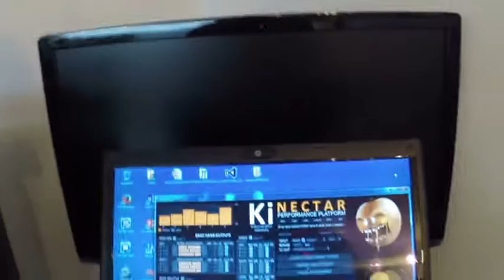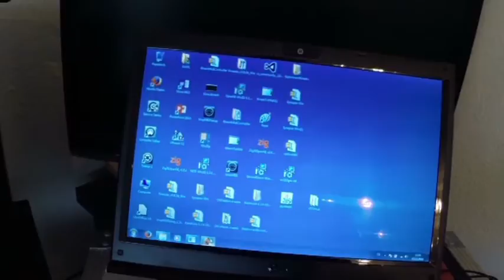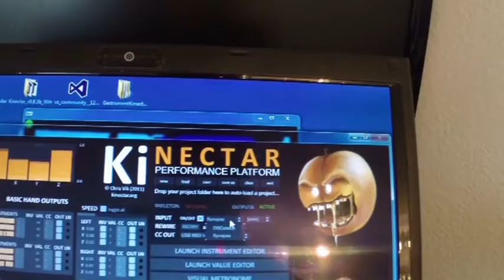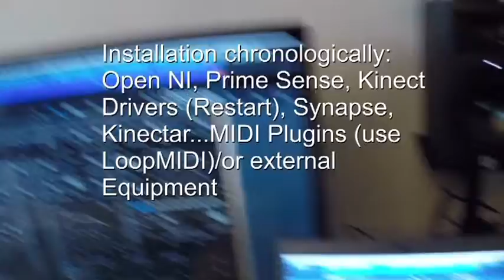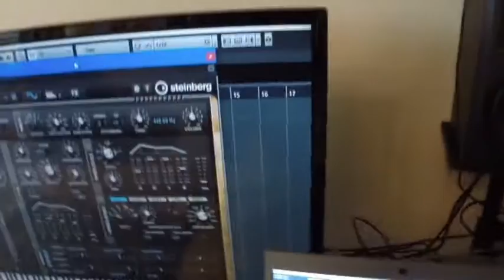Kinect as MIDI Controller Windows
How to configure Kinect 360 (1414) as a MIDI Controller on a Windows PC